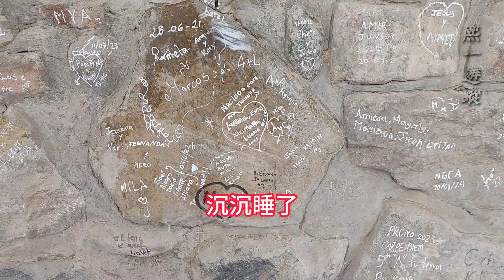一起走過的日子 MV (Peru 2024)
一起走過的日子

 作詞：小美
 作曲：胡偉立
 原唱：劉德華

 作詞：小美     作曲：胡偉立

如何面對 曾一起走過的日子
現在剩下我獨行 如何讓心聲一一講你知

從來無人明白我 唯一你給我好日子
有你 有我 有情 有生 有死 有義

多少風波都願闖 只因彼此不死的目光
有你 有我 有情 有天 有海 有地

不可猜測總有天意 才珍惜相處的日子
道別話亦未多講 只拋低這個傷心的漢子

～～～～＊間奏＊～～～～

沉沉睡了 誰分享今生的日子
活著但是沒靈魂 才明白生死之間的意思

情濃完全明白了 才甘心披上孤獨衣

當天一起不自知 分開方知根本心極痴

只想解釋當我不智 如今想傾訴講誰知
剩下絕望舊身影 今只得千億傷心的句子

～～～～＊間奏＊～～～～